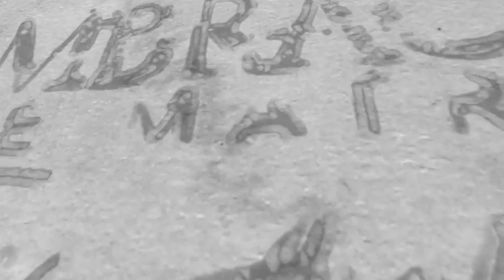Abstract Painting Art Demo - "Steele Member" Embrace The Matrix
A tribute, of sorts.

Here is a link to the band I play bass guitar in. Check us out and slap us a like!